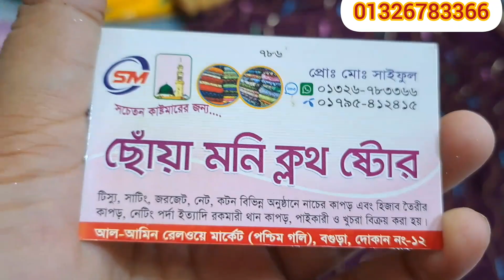জর্জেটের মধ্যে একদমই নতুন ডিজাইনের ২০২৩ সালের সেরা কালেকশন 💥💥new jorjet collection 2023,,